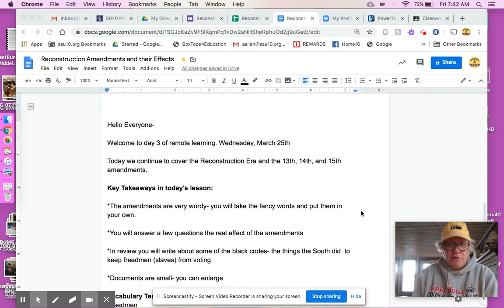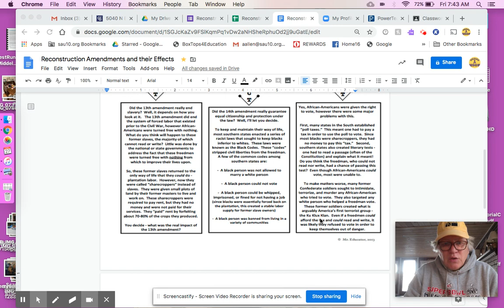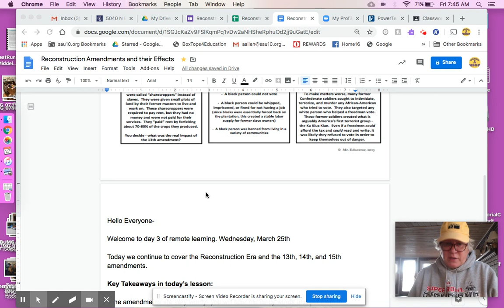Reconstruction Era Amendments, 13th, 14th, and 15th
Remote Learning Day #3 3/27/2020